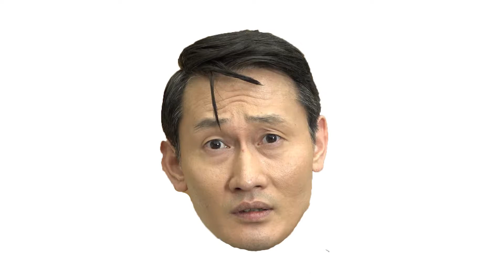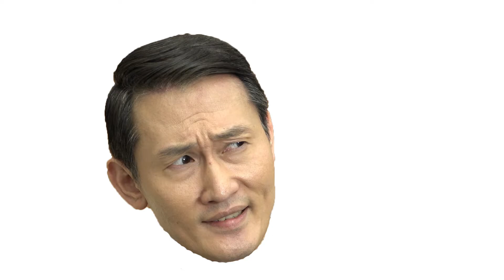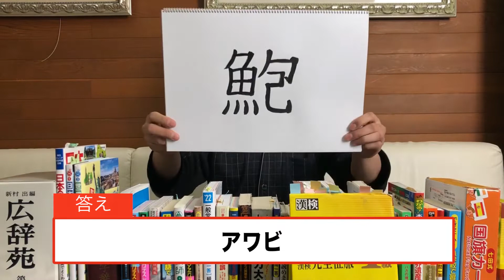魚偏だけど魚じゃないよ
皆様、はじめまして！

私、ものまね芸人のきくりんと申します。

昨今の時代の流れに乗るべくYouTuberデビュー致しました！

内容は私のライフワークでもあるクイズを中心に様々な動画をお届けできればと思います！

皆様、温かい目で見守ってくださいませ…

毎週火・木・土の18時に更新していきます！